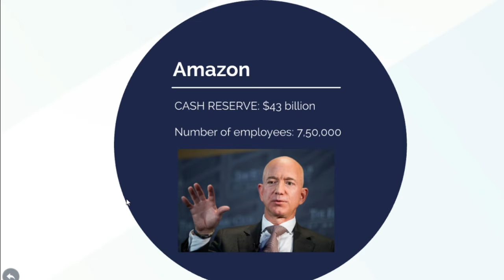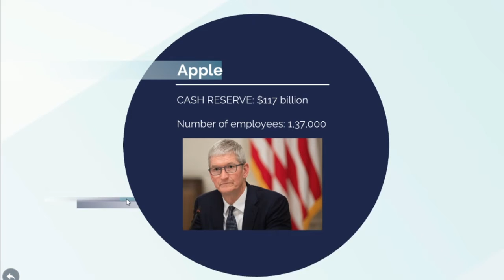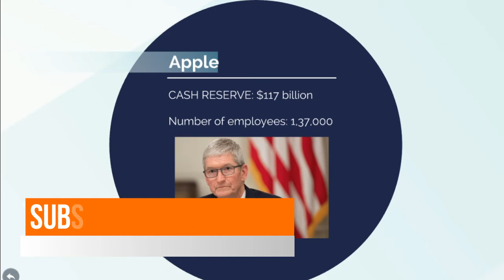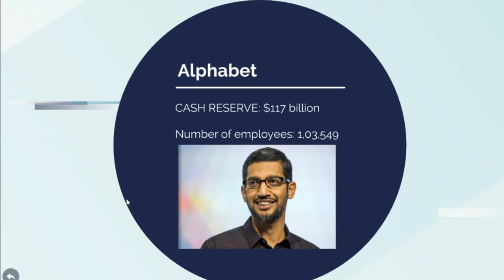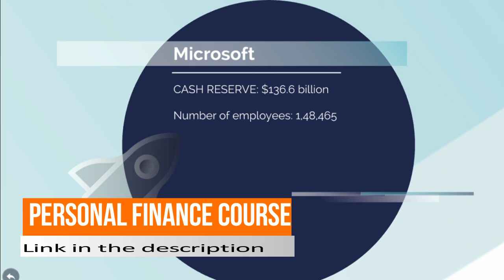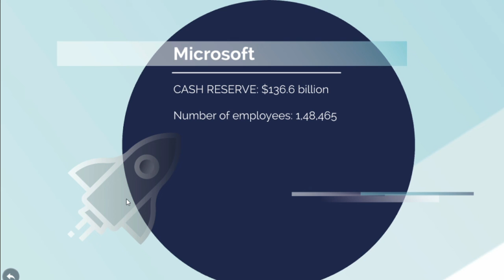Top 6 Cash-Rich Companies of the USA and Why it Matters | by Anuj Vohra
Big companies not only make huge revenue but also they make billions of dollars in profit.

Having high profit enables the potential to have an emergency fund or CASH RESERVE for a critical situation like a stock market crash, financial crisis or pandemic.

We provide child education planning, child marriage planning and retirement planning. Also, we give financial advice to create wealth and fulfil your dreams.

Do you want to create wealth?